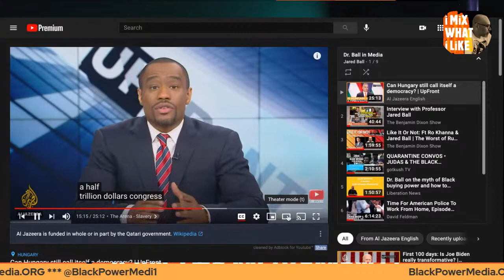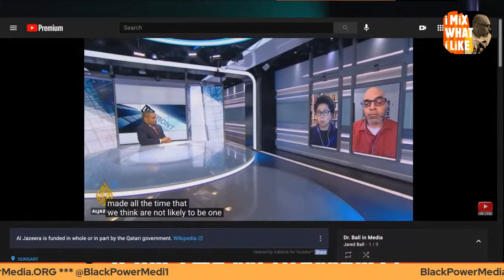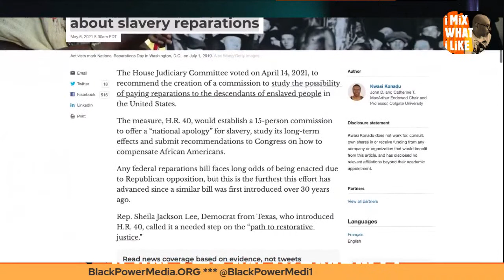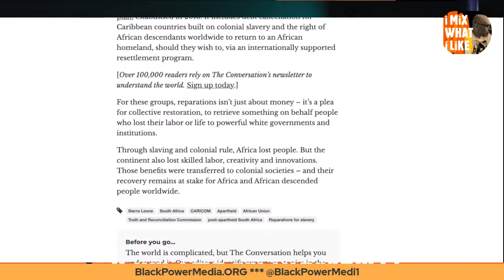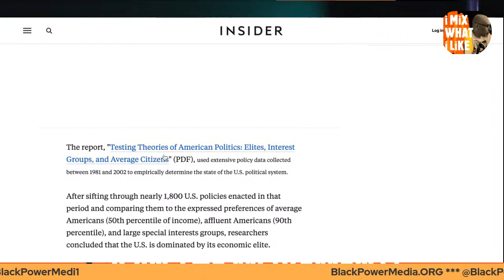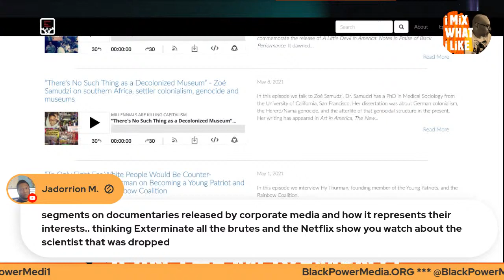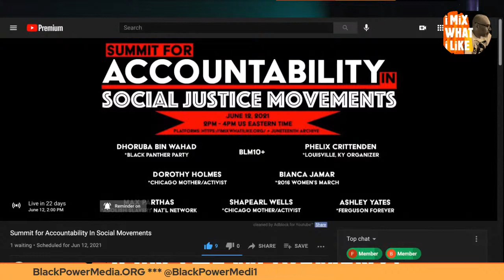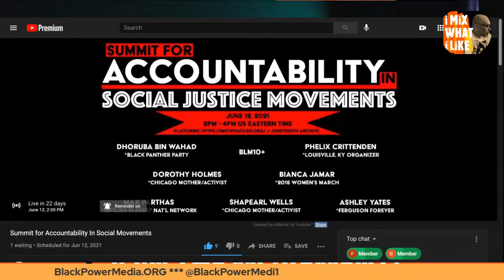Reparations? iMWiL! LIVE with Dr. Jared Ball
We will be reviewing a previous panel discussion on reparations featuring Drs. Barbara Ransby and Jared Ball and then exploring the issue of reparations further via a recent essay by Dr. Kwasi Konadu.

What the US can learn from Africa about slavery reparations by Kwasi Kondau, Ph.D.

Up Front w Marc Lamont Hill, Drs. Ransby and Ball discuss Reparations